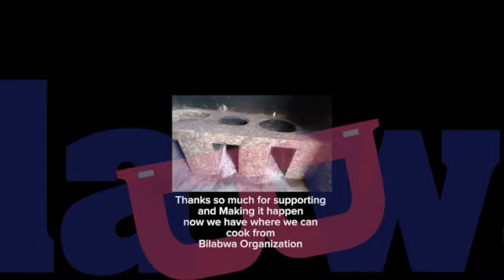Bilabwa Foundation Kitchen before & after renovation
How our team renovated the Bilabwa Primary & Nursery school kitchen. Thanks to our Go-Fund-Me event we gathered enough money to start the project. Now our Cook can work much safer and efficient.